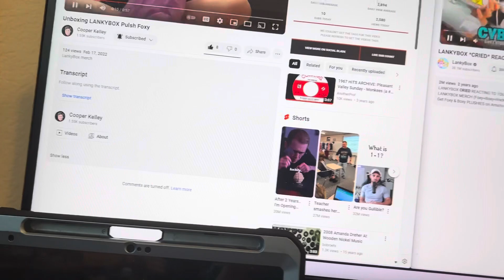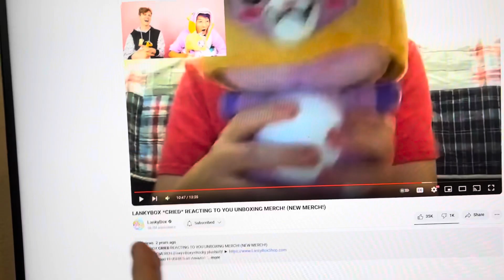My LankyBox Plush Collection